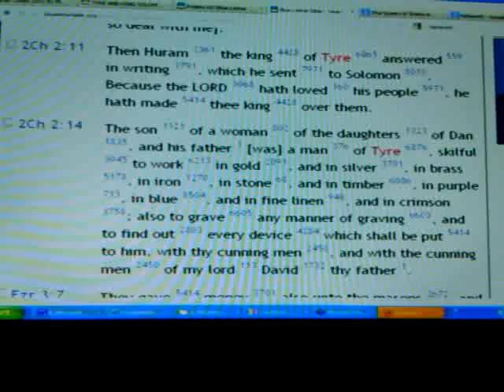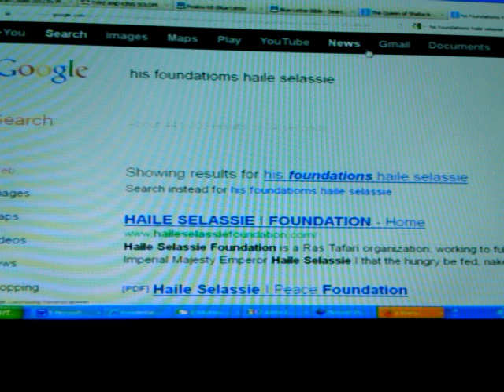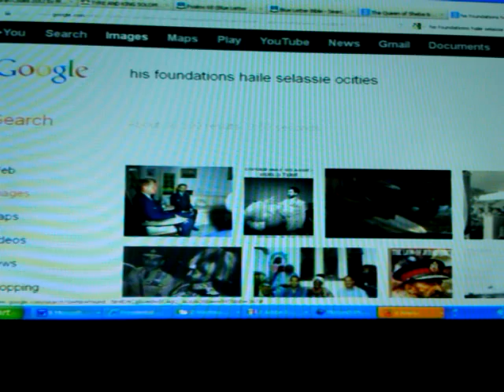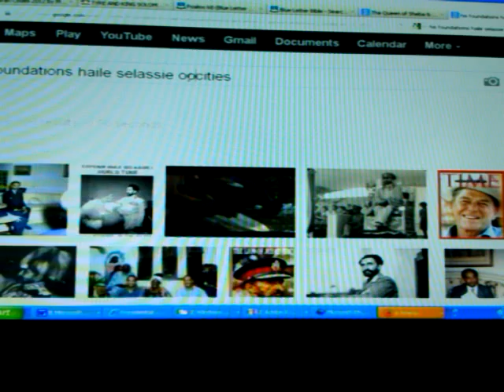AFRICAN ZION Revealed: Psalm 87 & ETHIOPIA, This MAN (Black Messiah) was born there!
RASTAFARI Foundations & Tyre Mystery: Psalm 87 - With ETHIOPIA, This Man was born there - by H.H. Ras Iadonis Tafari/ Wendim Yadon

2nd Timothy 2:3 Thou therefore endure hardness, as A GOOD SOLDIER (or Christian Knight) of JESUS CHRIST.
The first, and to date only, member of the Order from Africa was Haile Selassie First, Last Emperor of Ethiopia, created a Stranger Knight in 1954. BUT WAIT, was not the very founder of the Order of the Garter, KING EDWARD III, A BLACK BRITISH KING? Why do they hide and bury his picture in the Wikipedia pages?

Britain uses the Lion symbol (even though there are NO LIONS in Europe) as Imperial Ethiopia , (The Lion of the Tribe of Judah). When the Queen's mother died, a lion emblem was placed on her casket. The British even attended His [Haile Salassi] Majesty's Coronation, November 2nd, 1930. At first the Ethiopians didn't want them to attend, since they did steal from Magdala, but it was allowed, because they also claimed (Black British blood links and) to be from the Royal House of David like Imperial Ethiopia. The Scepter of Judah, which was stolen from Ancient Ethiopia (and Egypt) by Julius Caesar, then the British returned this stolen item to The Lion of the Tribe of Judah: H.I.M. Haile Selassie I, the King of Kings of Ethiopia by the English Duke of Gloucester.'

Jah "Rastafari Movement (Religion)" Essays by Ekowa "Soldier of Christ" Ethiopian Hebrews "Black Jews" Shophetim Torah #48 Shoftim Black Princes judges magistrates "Black British Nobility" St. George myth Qidus Giyorgis Ethiopia England Jamaican rasta belt "Red Gold Green" "Haile Selassie I" King Edward III Honi soit qui mal y pense Most Noble Order of the Garter patron saint Knights Black Briton Ethiopian colours Imperial Monarchy Davidic Solomonic dynasty restoration Emperor Africa unite

PSALM 87, AFRICAN ZION & RASTAFARI Mts: TYRE (UK), With ETHIOPIA, This MAN was born there!